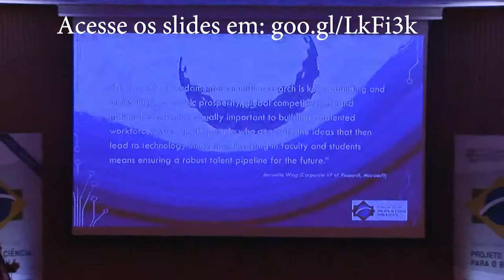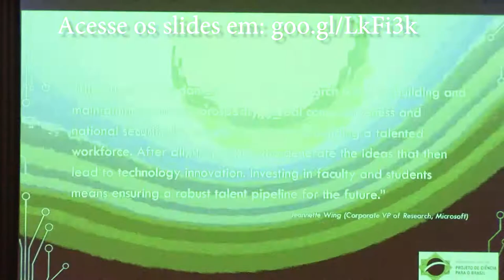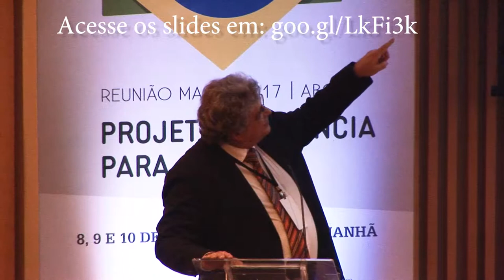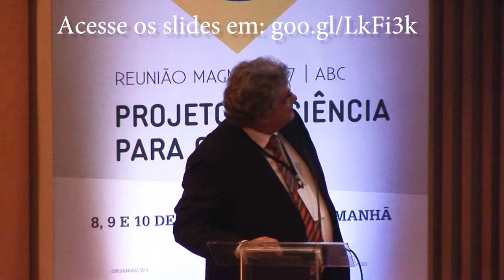José Roberto Boisson de Marca | Reunião Magna 2017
Sessão científica: O valor da ciência para o desenvolvimento.
José Roberto Boisson de Marca (Membro titular da ABC)